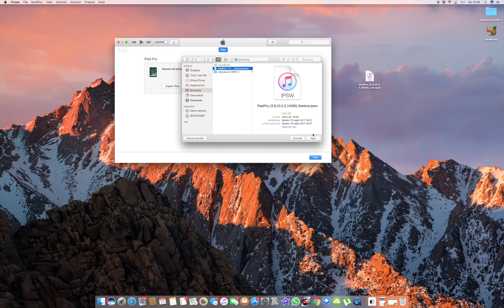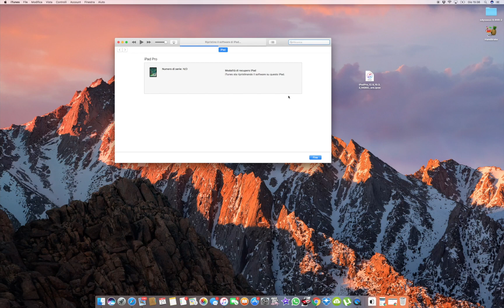Downgrade iOS 11 a iOS 10.3.3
Vediamo come fare il downgrade da iOS 11 ad iOS 10.3.3 finchè Apple continua a firmarlo !